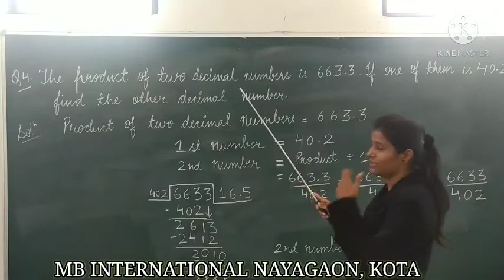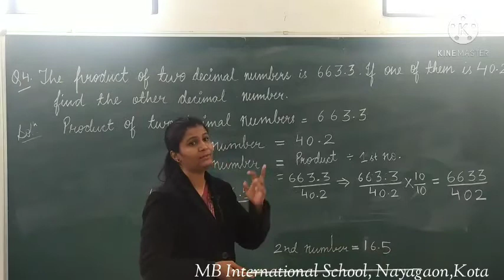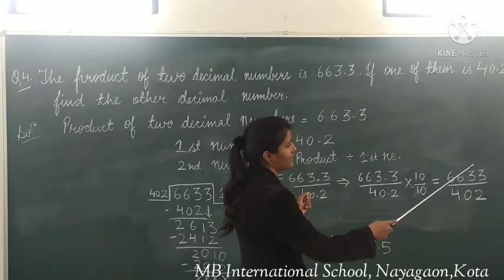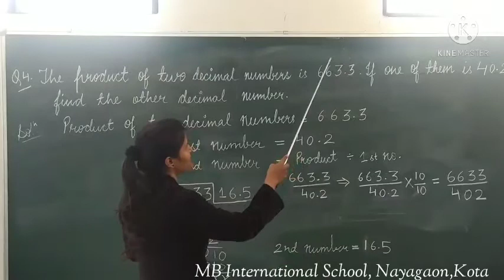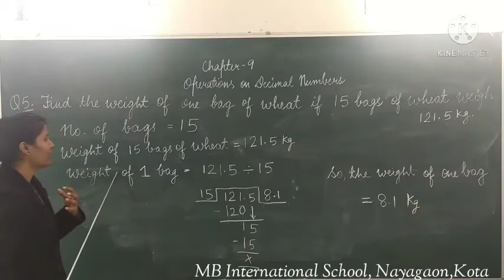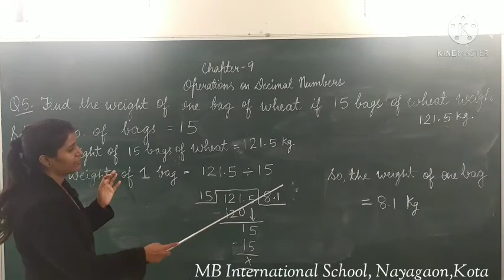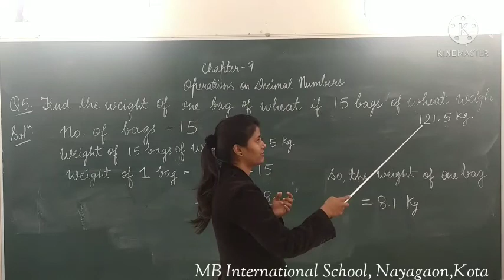5th_Maths_Operation on Decimal numbers_ Word Problems_ Part -7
Subject - Maths
Class - 5th
Operation on Decimal numbers_ Word Problems _Part- 7